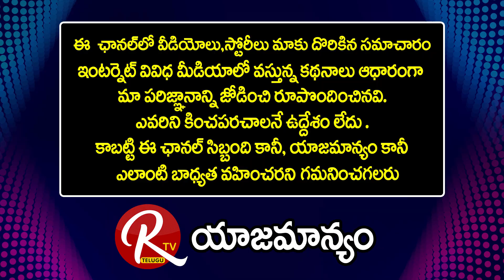AP ఎన్నికలకి సంబందించి అసలైన ఆటగాడు నరేంద్ర మోదీ - Journalist Bhogadi Venkata Raidu |@RTV Telugu